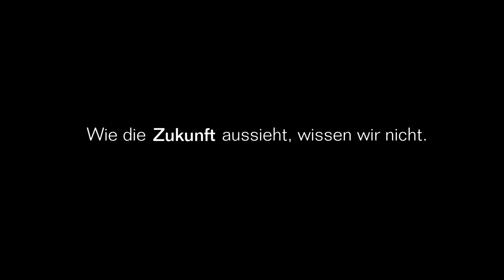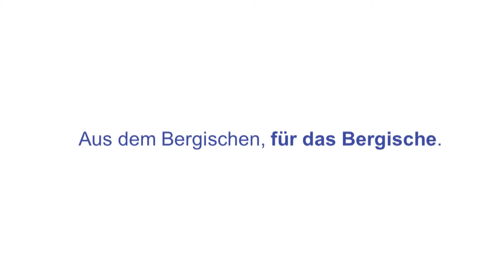2016-10-11 RSC Cronenberg - IGR Remscheid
Vierter Spieltag in der Rollhockey Bundesliga, am Samstag war die IGR Remscheid bei der RSC Cronenberg zu Gast. Am Ende gab es ein 5:8 für die IGR Remscheid.